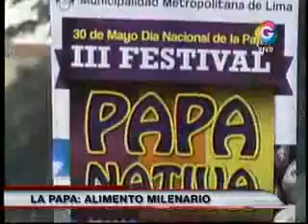La papa Alimento milenario